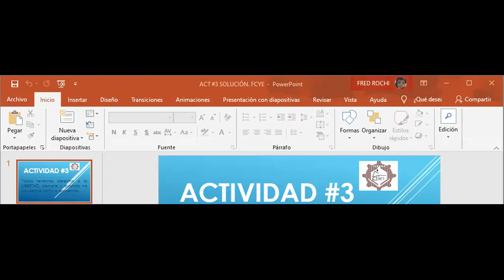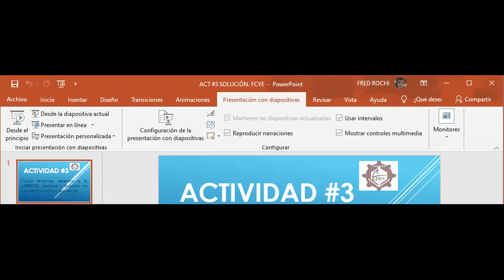4 FEBRERO 2021 FCYE PRIMER GRADO VIDEO 2